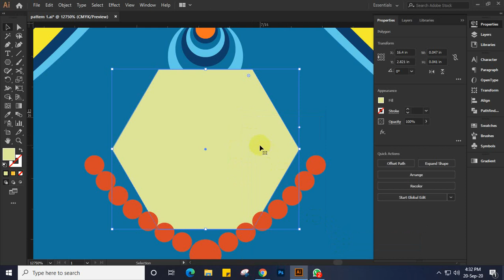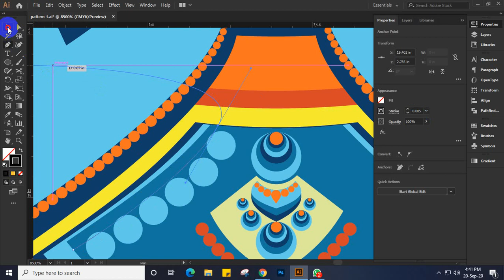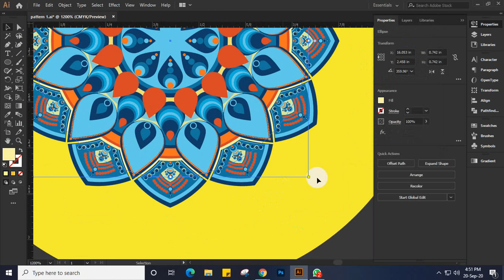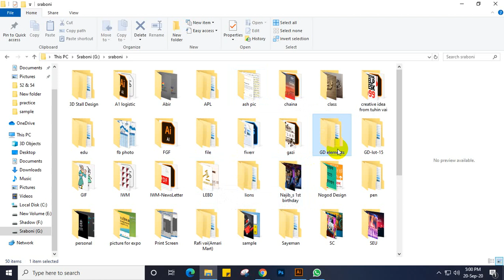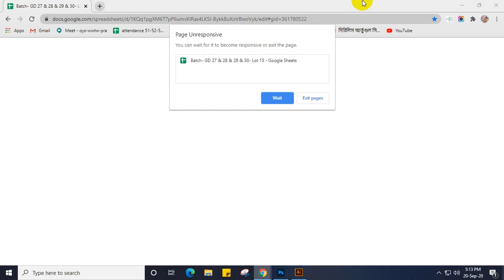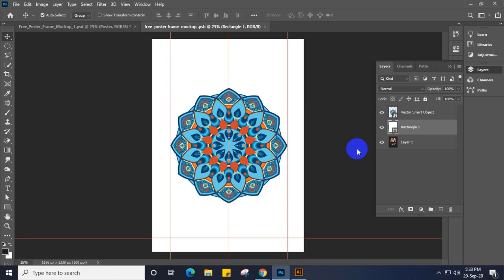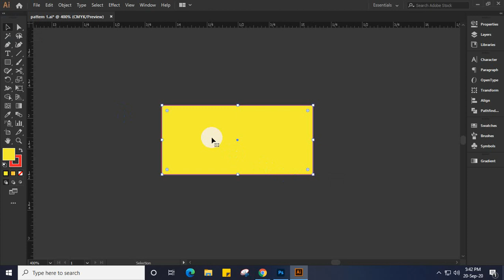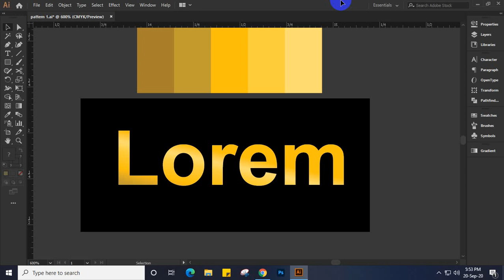LEDP 2020 | Graphic Design| Batch 28 & 30 |Review Class 11|2nd Part |Trainer: Maksuda Parvin Sraboni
Pattern design